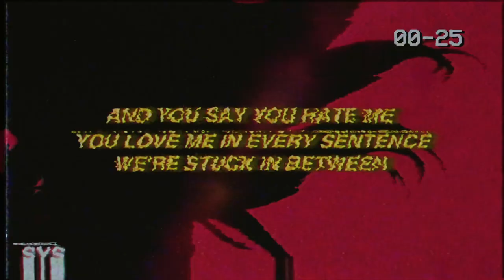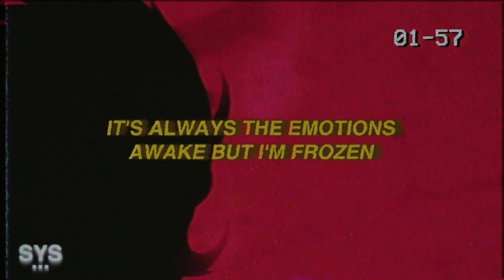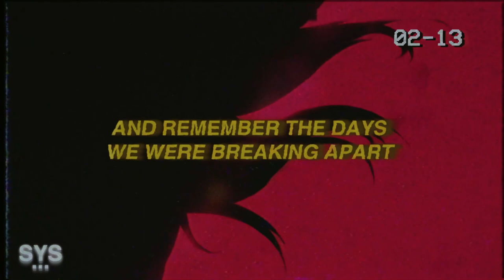Genosky - u hate me u love me (Lyrics)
Genosky - u hate me u love me (Lyrics) is a rap track with some punk tones. Enjoy!

Lyrics for: u hae me u love me Genosky

You say you hate me you
Love me in every sentence
We're stuck in between

I had lots of patience from
Your altercations over lust
Can't feel anything

Amazing we made it
But I still be chasing,
Make a milly by 23, yea, yea

And you say you hate me
You love me in every sentence

Can't feel anything

And remember the days
We were breaking apart
I felt like I was stuck in a dream

Make a milly by 23

I've been fucked up since 16
Momma never really missed me

Life is full of fucking mysteries
But promise I'mma make history

Ever since I was 19
Driving drunk with
The high-beams

I've been running for centuries
From your love and all my enemies

This psychedelic overhaul
These friends are fake so
Fuck 'em all

Can't recognize
The name they call

With alcohol

With alcohol and nicotine
The rush I get from dopamine

These memories are killing me
Anxiety, I'm never free

Can't feel anything

And remember the days we
Were breaking apart

I'm lost and lonely
You're locked and loaded

So pull the trigger
'cause I'm so hopeless

It's always the emotions
Awake but I'm frozen

We're melting the ice
Because I'm burning inside

Can't feel anything

I felt like I was
Stuck in a dream

Can't feel anything